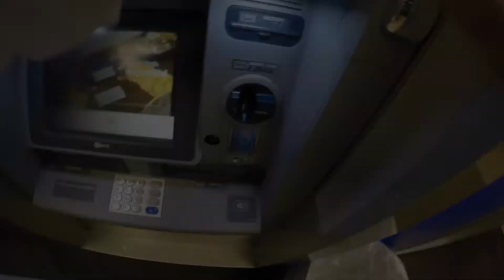cycling at night NYC | first cycling vlog